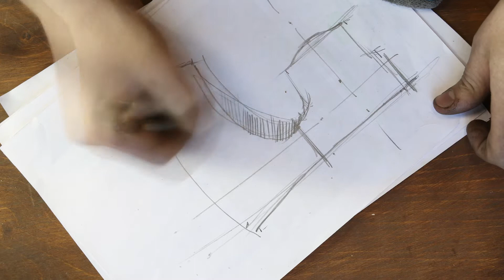Forge - History of the Axe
Full process of creating a hard steel axe.